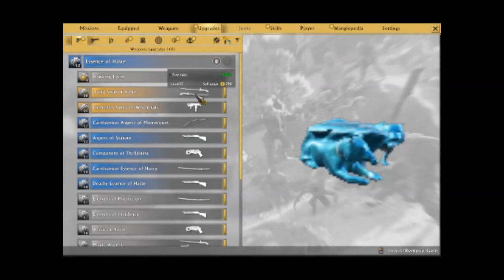Shadow Warrior 2 #2 Tokyo Chainsaw Massacre